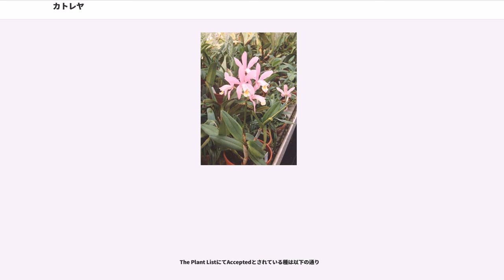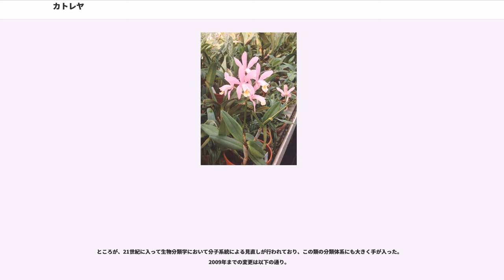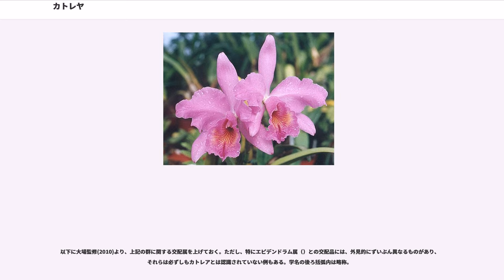カトレヤ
カトレヤ（カトレアとも。"Cattleya"）とは中南米原産のラン科植物の1つの属、あるいはその近縁属との交配品種を含む1群の植物である。美しい花を咲かせることからよく栽培され、最も有名な洋ランである。洋ランの女王とも言われる。

非常に大輪で派手な花であり、言わば洋ランの代名詞として扱われ、現在では多くの交配種があり、栽培されている。切り花としては華麗さと高級感を演出する。名前はこの属の最初の収集者で最初に栽培で花を咲かせたWilliam Cattleyにちなみ、属の名前として献名されたものである。もともと彼が南米から送ってもらった植物の梱包材として使われていたこの着生植物に興味を持ち、栽培してみたところ予想もしなかった見事な花をつけたため、イギリスの著名な植物学者、ジョン・リンドリーが記載して献名したという逸話が伝わっている。和名としては "C. labiata" に対してヒノデランというのが牧野富太郎によって与えられている。花の美しさを日の出に見立てたとのこと。

これ以降、カトレヤ属は洋ランの代表として注目され、四大洋ランのトップに必ず挙げられる。カトレヤの名はカトレヤ属の植物の総称として使われる。これは当然であるが、この属および近縁属との属間交配も多く行われ、それらはカトレヤの花をより美しいものにするために行われた傾向がある。そのため、それらの属間雑種にはそれ相応の名が与えられてはいるが、一般にはそれらすべてをまとめてカトレアと呼んでいる。なお、近年の分類体系の変更により、その属の境界も変遷をたどっており、カトレヤの名を冠する植物の幅も広くなった面がある。

カトレアを国花としている国はコスタリカである。

カトレヤは着生植物であり、匍匐茎の節から出る白くて太いうどん状の根で樹皮に張り付くようにして生活する。根の表面は白いスポンジ状の死細胞からなる組織で覆われ、雨水や着生した樹木の樹皮を伝って落ちてきた水をすばやく吸収し、その後でゆっくりと内側の生きた組織で吸収する。根の生きた組織は葉緑体を持ち、光合成の能力を持つ。そのため、表面のスポンジ状の組織が水を吸って光の乱反射が起こらなくなると生きた組織が透けて見え、根全体が緑色に見える。

植物体は全体に肉厚で固い。匍匐茎はあまり伸びず数節だけ成長した後にすぐに立ち上がり、多肉質の偽球茎（バルブ）となる。偽球茎はこん棒状でやや偏平・数節からなるが、そのうちの1節だけが長く発達し、先端には1枚だけ或いは2枚の葉をつけ、これは同じ個体でも個々の偽球茎で変異があることがある。そのため、偽球茎の先端の葉が1枚だけの場合、一見するとやたらごつい葉柄を持つ1枚の葉のようにも見える。しかし茎である証拠に、花は偽球茎の先端の葉の根元の内側（腋芽）から出る。偽球茎には多量の水分や栄養分が蓄えられ、間欠的にしか水が得られない樹上の環境に耐えられるようになっている。偽球茎と葉は何年間もの寿命を持ち、株全体で常に数本の偽球茎を持っており、古い偽球茎では葉が枯れて落ちてもなお余命を保ち、水分と栄養分の貯蔵器官として機能している。

成長期になると匍匐茎と偽球茎の境界部の節の腋芽が成長を開始し、新しい偽球茎が立ち上がり葉が伸び始める頃に新しい匍匐茎から新しい根が伸張して樹皮に固着する。この成長期の根の先端部はまだスポンジ状の死んだ組織が分化していないため、みずみずしい緑色をしている。

花は偽球茎の先端から出て1～数輪つく。ただしワルケリアナ（）は葉を生じない特別な偽球形を生じてその先端で開花する。外花被はやや細い楕円形、側弁は幅広い楕円形、唇弁の基部は蘂柱を包むように両端が上に曲がって筒状になり、先の方では卵形に広がり、周囲はひだになってうねり、中央は濃く色づくものが多い。花びらは大きく開き、正面を向く。色は白からピンク系のものが多く、非常に華やかで美しい。

中南米のコロンビア、ベネズエラ、ブラジル、エクアドルなどに分布し、特にアンデス山脈などの標高100m～1500m程度の森林地帯に産する。着生植物であり、木の樹皮に付着して生活する。

The Plant ListにてAcceptedとされている種は以下の通り

発見の当初よりその美しさのためによく栽培され、また、新たな種の発見に努めるものも多かった。近縁属との間の属間交配も行われ、多くの品種がある。ただし、それらの名前には複雑な経緯と変遷がある。そのため文献やラベルには混乱がある場合がある。

20世紀末まで、野生種は40種ばかり知られ、それら...